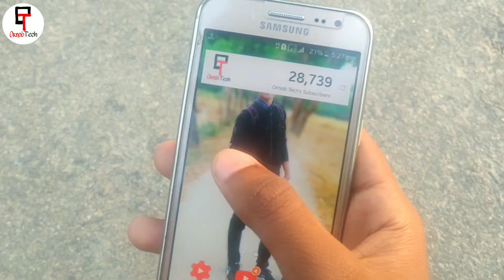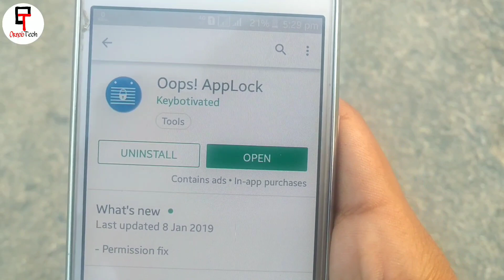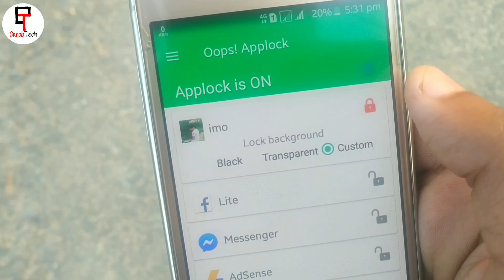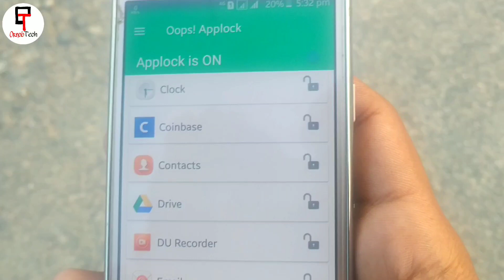এখানে ২বার চাপ দিন তার পর মজা দেখুন || Phone volume button Secret Tips [Bangla Tutorial] 2019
আমাদের ফোনের বলিয়ম বাটনের গোপন টিপস শেয়ার করবো,, আশা,করি সবার কাজে লাগবে এই অ্যাপ,,তার জন্য

ধন্যবাদ বন্ধুরা

              📱Contract Me📱

              💜✋FLLOW ME✋💜